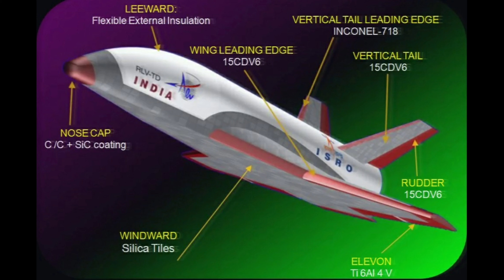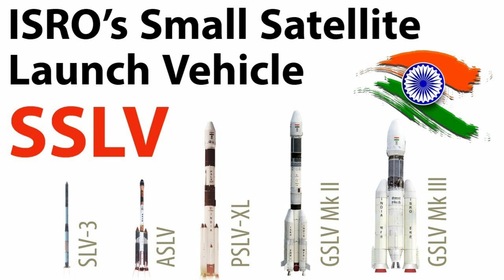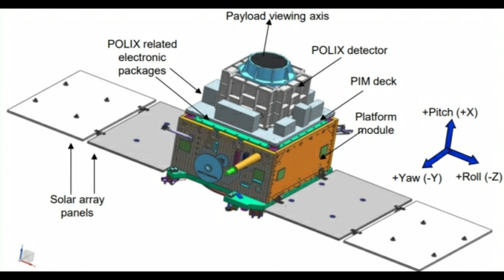Isro Mission 2021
The year 2020 was to be a busy year for the Indian Space Research Organisation, given that the agency was working on multiple challenging missions like Chandrayaan-3 and Gaganyaan.
However, as a result of the restrictions imposed due to the Covid-19 pandemic, many of the launches that ISRO had planned for 2020 were delayed.
The disruption to ISRO’s functioning was so severe that it could launch only two missions this year — one in November and the other in December 2020.
With restrictions now being eased as the outbreak ebbs, many of the planned launches which ISRO could not go ahead with in 2020 are likely to take place this year. Here are five major launches ISRO may conduct in 2021.